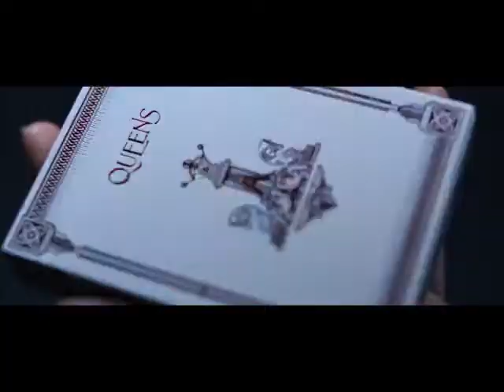Fred Karis - Queens Playing Cards - 0020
Queens Playing Cards

Description:

With enough blood and sweat, even the simplest Pawn can become the most powerful piece on the board. The
Queens Playing Cards embraces the inner fire and unrelenting drive of those brave enough to chase their
passions. It speaks to the underdog who dares to defy the doubters with 10,000 hours of unbridled focus. It
stands for those who realize that the most powerful piece is always the one they never see coming.

Produced by renowned playing card creator, Jason Brumbalow, and masterfully crafted by Expert Playing Card
Company, the Queens Playing Cards features a sleek slipstream finish that provides an unparalleled glide and
durability that can withstand the tireless pursuit of perfection.

The Queens Playing Cards is an infusion of classical iconography, bold modern design, and unchecked passion,
created for the underdog whose raw talents and have yet to be realized.

Why should you fear the underdog? Because outthinking them only makes them smarter.

Because beating them only makes them work harder. Because the most powerful piece is the one they never
see coming.

It's time to make your move with the Queens Playing Cards.